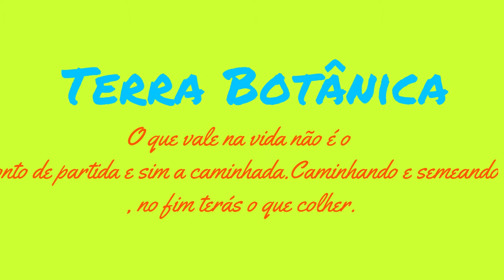Como cultivar Echevéria Metallica em temporada de muita chuva e ainda tenha uma planta saudável